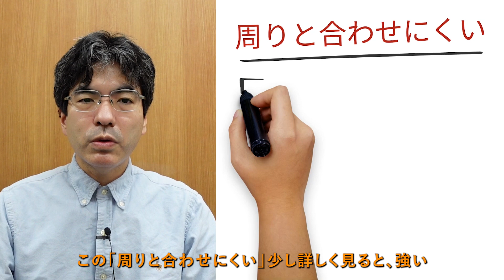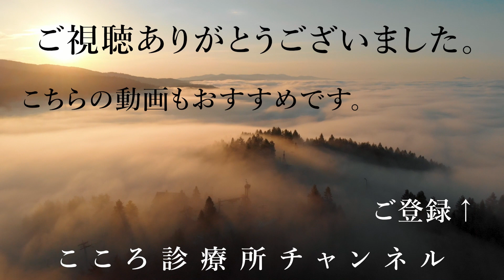発達障害のしんどさ5つ【精神科医が10分で説明】ASD｜ADHD｜アスペルガー｜自閉症スペクトラム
0:05 （１）はじめに
0:30 （２）発達障害とは？
2:35 （３）発達障害のしんどさ5つ
2:43 ①周りと合わせにくい
3:55 ②組織に合わせにくい
5:00 ③疲れやすい
6:20 ④周りからの偏見
7:36 ⑤自己否定と二次障害
8:58 （４）まとめ

ADHD、ASD（自閉症スペクトラム）の2つが代表的な「発達障害」。うつ病などと違い薬で「治癒」するものではなく「特性」として付き合いつつ生活する必要があり、その中で様々なしんどさがあります。
「発達障害のしんどさ5つ」につき、精神科医が要点を約10分の動画にまとめています。

（作成中）

【解説者】
2005年東京大学医学部卒業、NCNP病院、永寿会恩方病院等を経て、2014年に府中こころ診療所を開設、その後医療法人化し理事長に就任、2021年8月に分院「こころ診療所吉祥寺駅前」を開業。メンタルクリニックの現場で、心療内科・精神科の臨床に取り組み続けている。